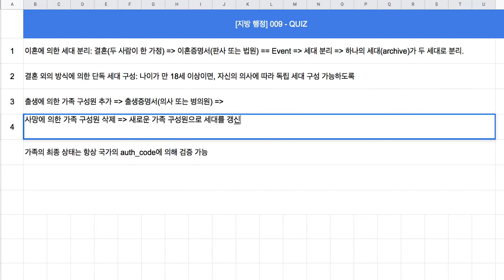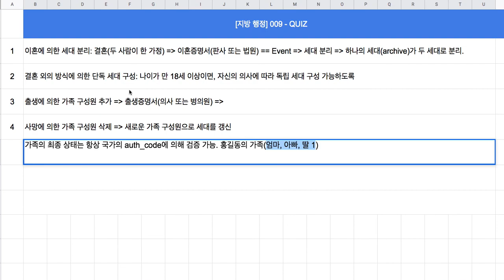[국가 행정 009 = 전자 여권 321] - QUIZ